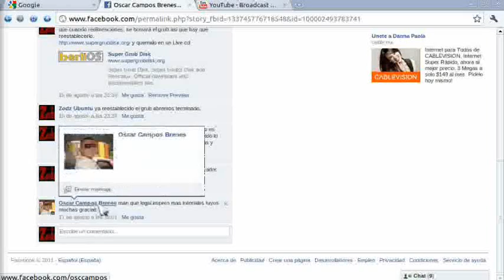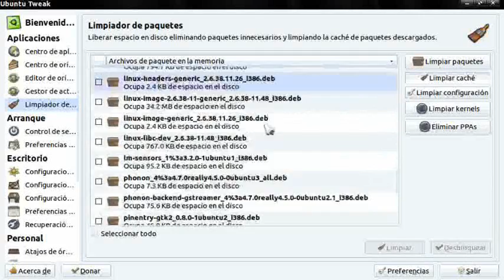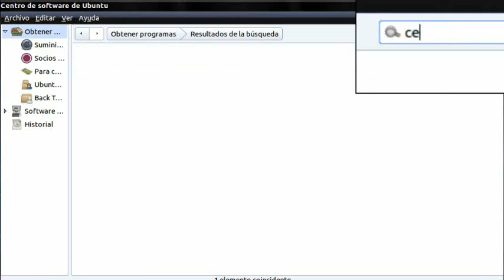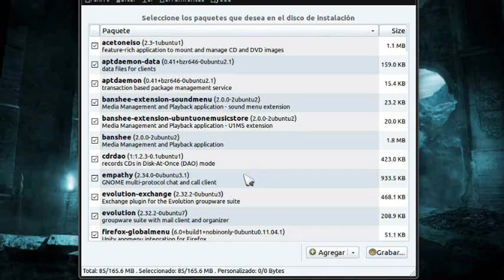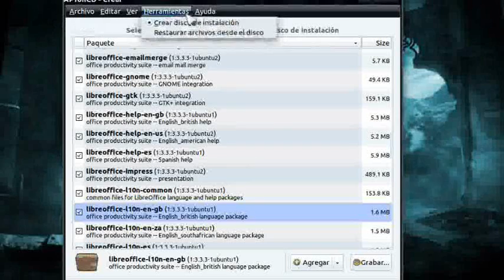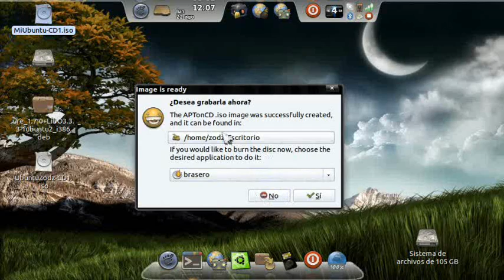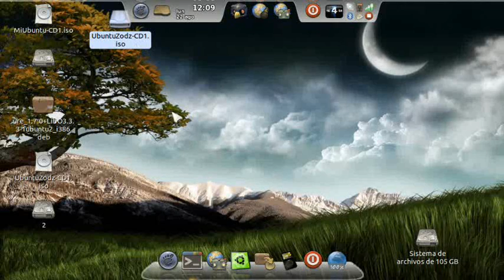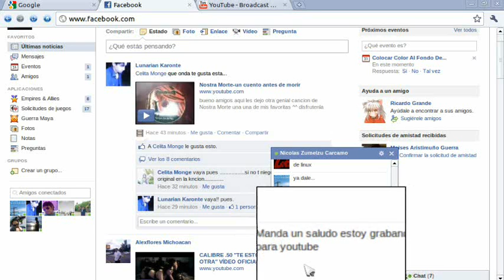Actualizar sin internet y Salvar programas ubuntu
Una manera de salvar nuestros programas  instalados antes de formatear, sin necesidad de internet.